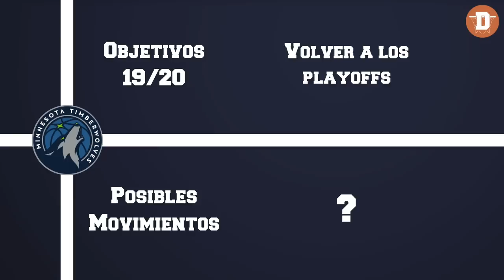TOCA TRASPASAR A ANTHONY DAVIS | GUÍA VERANO NBA 2019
Hoy hablamos sobre el verano de New Orleans Pelicans, Timberwolves y Bulls. Los jugadores que terminan contrato, su dinero disponible, los picks del draft y sus posibles objetivos.